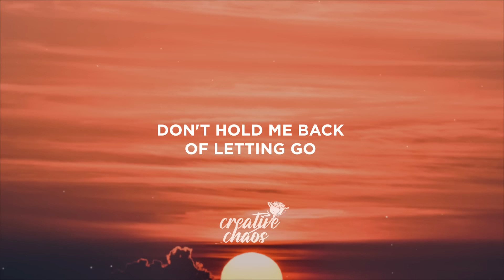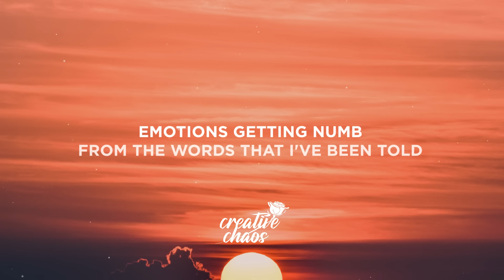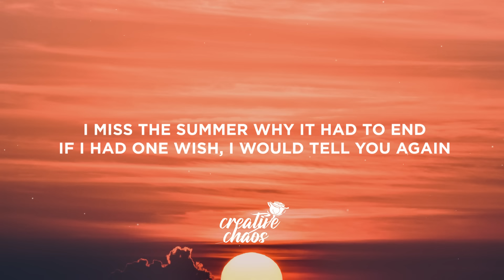AVAION - Keep On Dancing (Lyrics)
Lyrics:

Don’t hold me back
Of letting go
Of all the fears that I went through
While losing hope

Cause I still taste your lips
And feel your touch
After all this pain
I don’t ask for much
Just please

Dancing in the sun
Keep on dancing
Like in the summer where it all began

Feels like time
Is moving slow
Emotions getting numb
From the words that I’ve been told

Wish we could dance again
Touch my soul like we’re more than friends
I miss the summer why it had to end
If I had one wish, I would tell you again
Just please